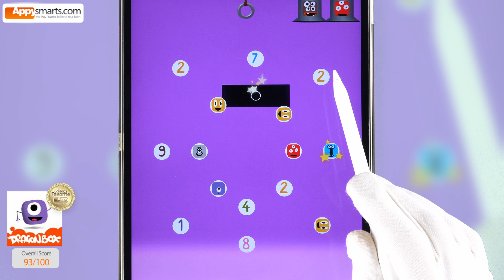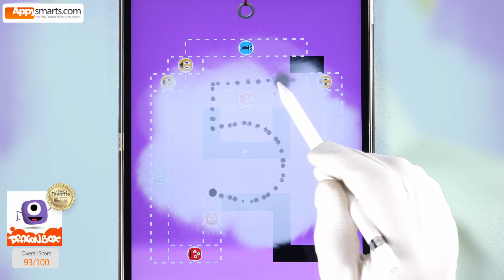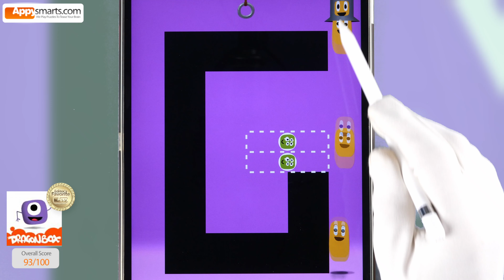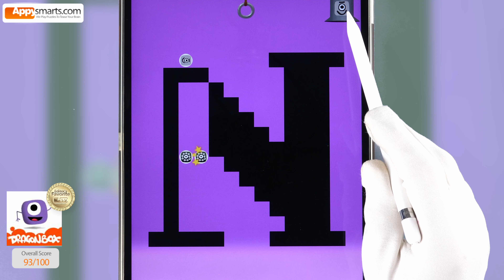Alphabet With Numberblock Like Characters - Dragonbox Numbers Gameplay by Appysmarts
Those Noom charcters from the Dragonbox series trying to form letters of the alphabet?

Letters Puzxzles are a part of the Dragonbox Numbers app by WeWantToKnow. Combine Number Block Nooms to get required numbers in order to match the spaces to build given letter. Add the blocks to get larger numbers split them into smaller numbers.

In the video we use those cool blocks to create letters spelling D R A G O N B O X.

Match the numbers to blocks of the right size to complete the puzzle. Combine or slice Nooms to obtain all necessary numbers.

About the app:

4 activities to help kids understand the basics of numbers and basic math operations:

Sandbox - stack, slice, combine or sort number characters (called Nooms) and explore basic math concepts (number sense, combining two numbers to get a higher number etc)

Ladder - combine various number characters to obtain a given number

Puzzle - create puzzle pieces by combining or splitting equivalent Nooms

Run - arcade game that requires quick mental calculations

Dragonbox Numbers helps them grasp foundational math concepts like counting, addition, subtraction, and even basic problem-solving.  It will also help visualize numbers, understand their value, and manipulate them in a playful way. This sets the stage for future math success, all without feeling like a chore.

Age range: 5+
Original Appysmarts Score: 93/100
Platform: iPad/iPhone/Android